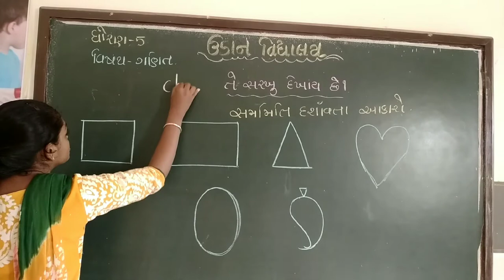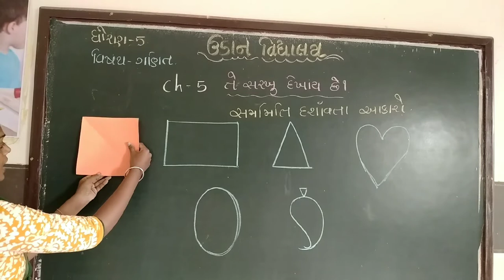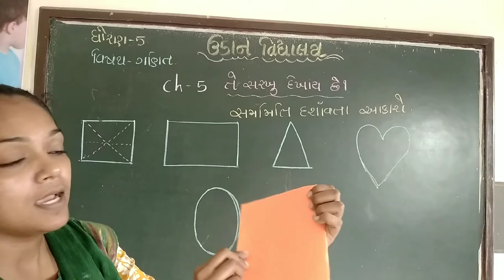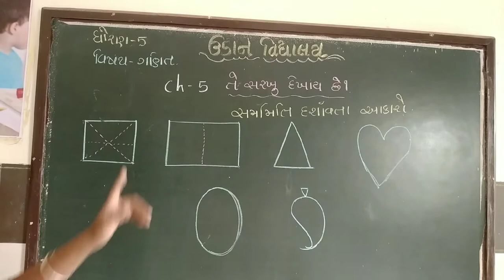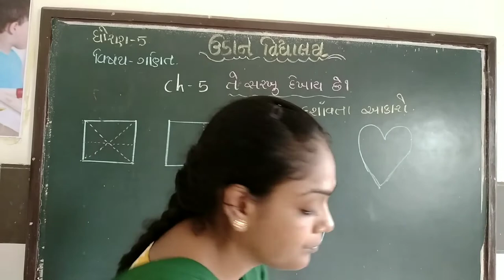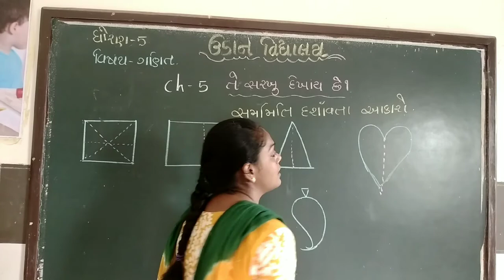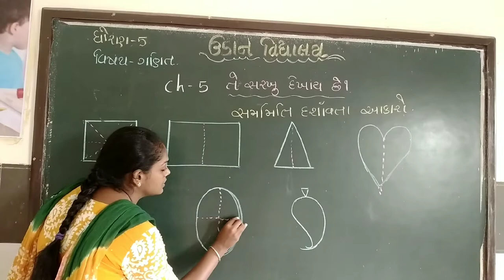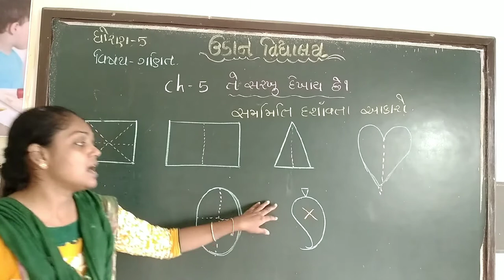Std 5 maths ch 5